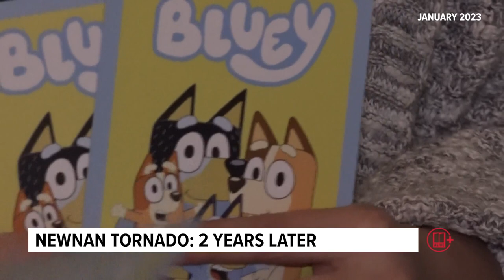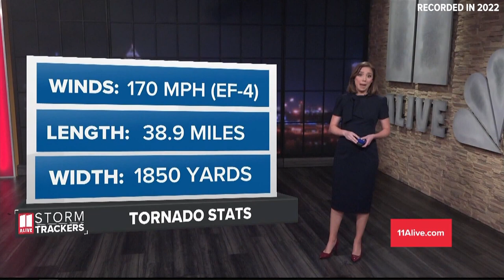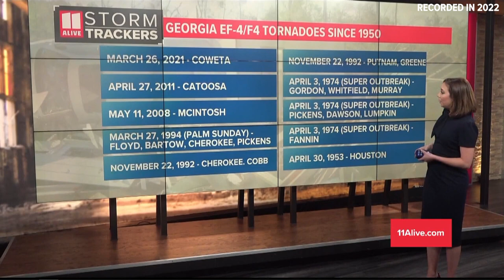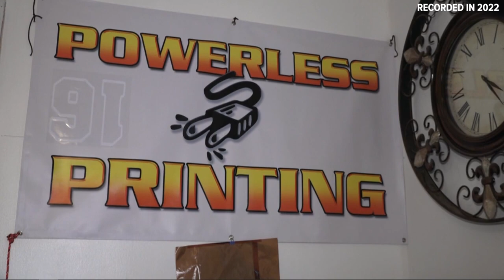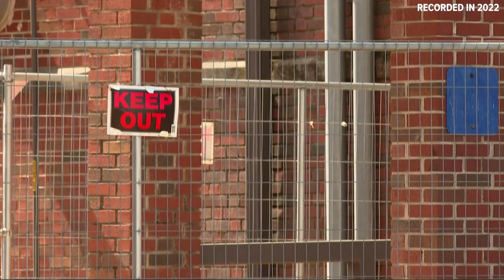Newnan families continue to rebuild 2 years after destructive tornado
In the overnight hours of March 25 and 26, 2021, an EF-4 tornado tore through Heard, Coweta and Fayette counties.